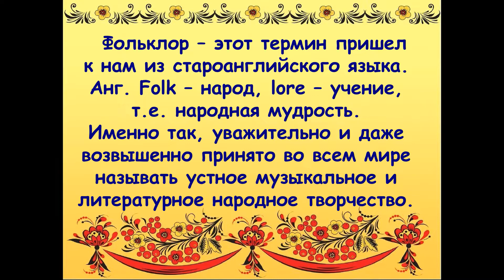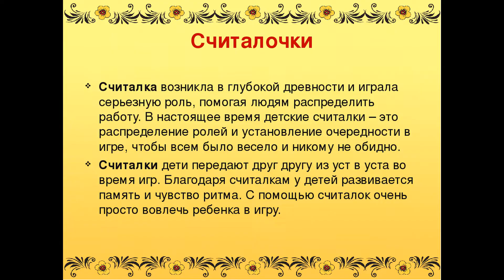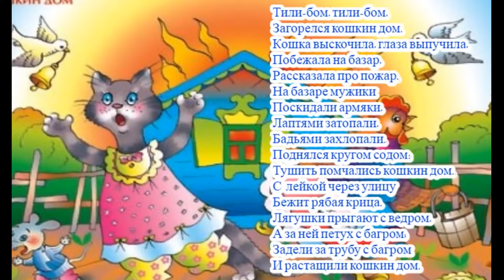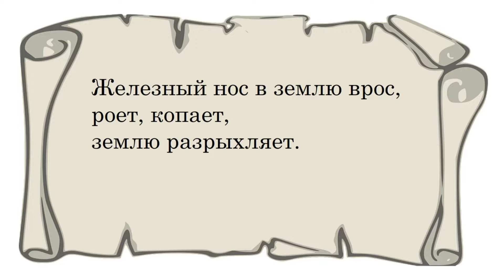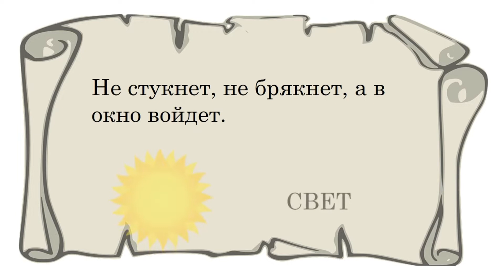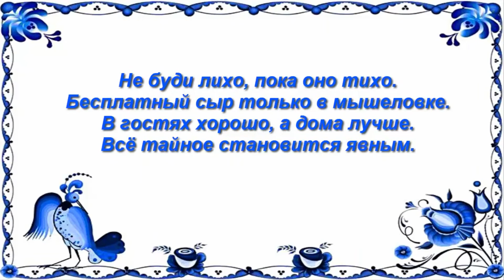Урок музыки 2 класс